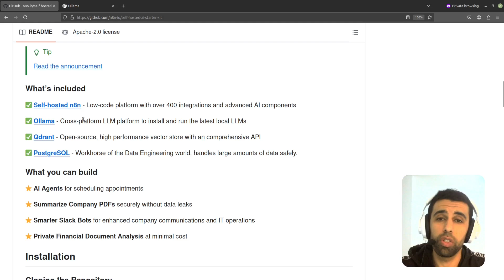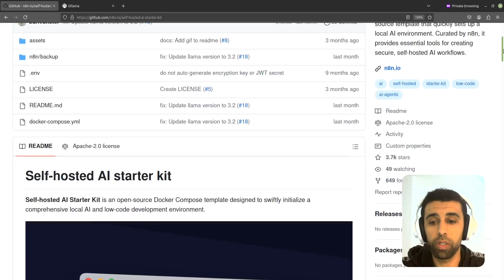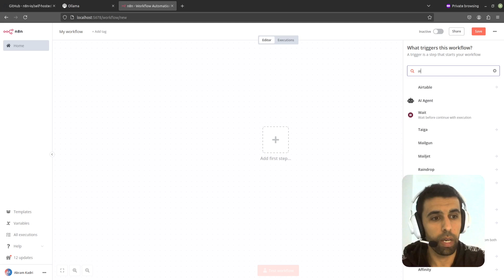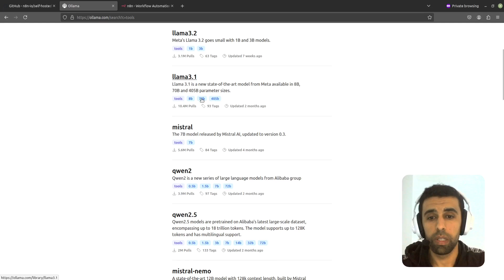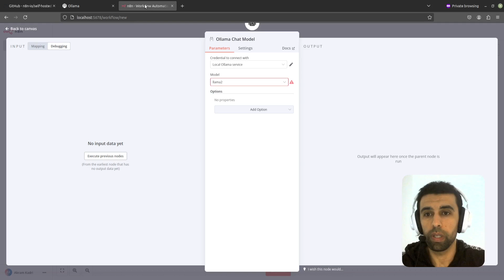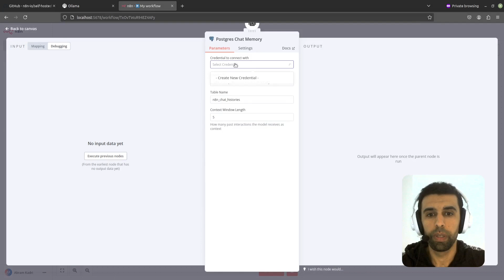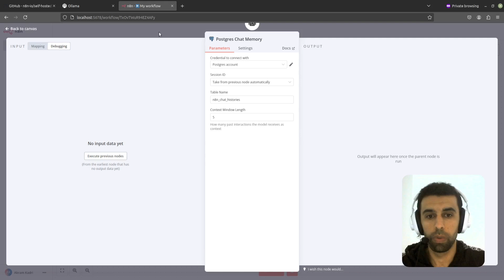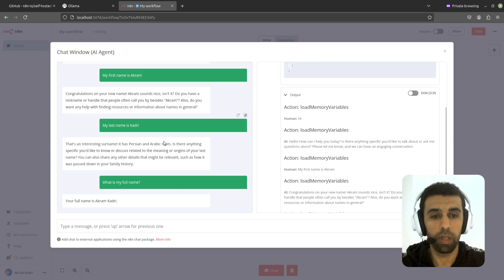Setup The Self Hosted AI Starter Kit by n8n And Build AI Agents The EASY Way (NO-CODE)!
Looking to build powerful AI Agents without writing a single line of code? In this video, I’ll guide you through setting up the Self-Hosted AI Starter Kit by n8n, making it easier than ever to unlock the potential of AI tools using a NO-CODE approach. 🚀

With this kit, you can build automated workflows, integrate AI seamlessly, and deploy intelligent agents tailored to your needs—all from the comfort of your self-hosted environment.
🚀 Scrape Substack newsletters, posts, and author info automatically — $5 free credit